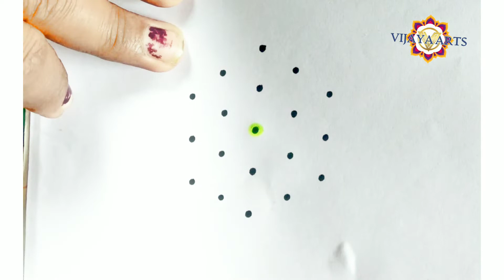5 dots 3 | easy rangoli | chukkala muggulu | side border | flowers rangoli | daily rangoli | 2324